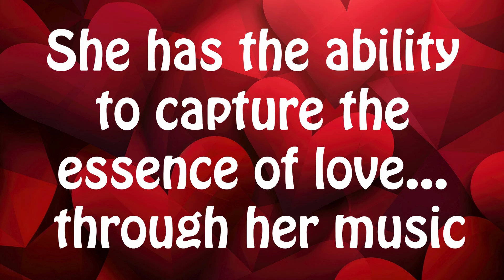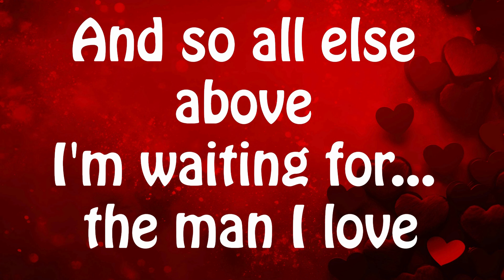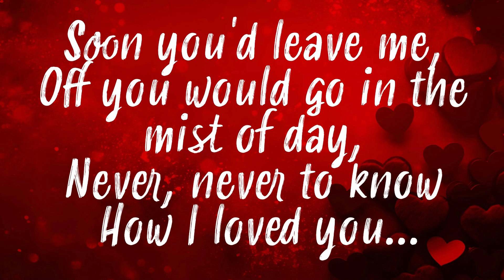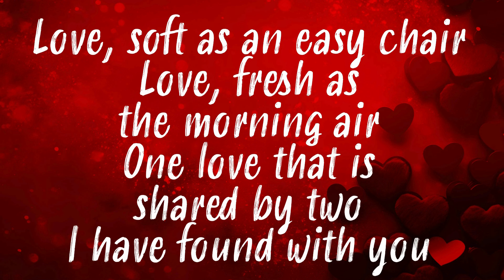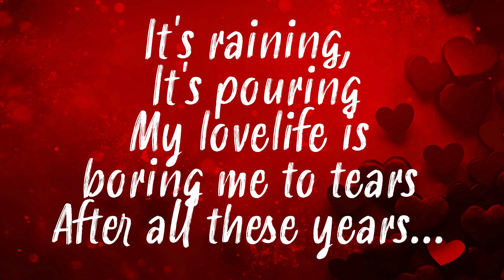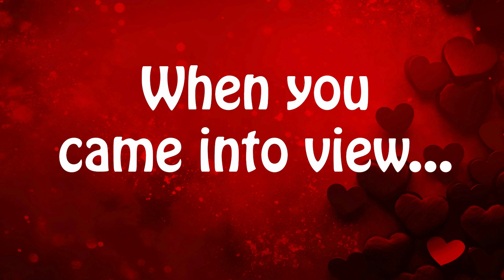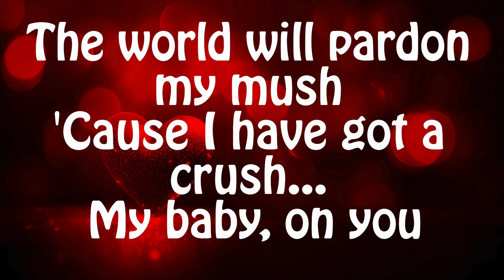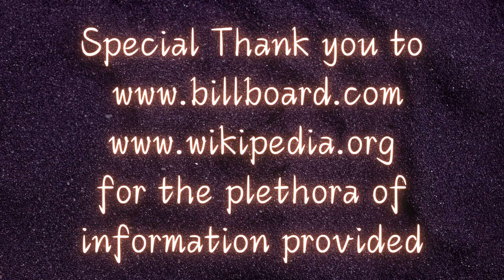Romance Medley - Streisand's Top Romantic Songs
Valerie "VJazzy" Farmer performing a Medley of some of Streisand’s Romantic Songs. This eye-catching video includes the songs: The Man I Love, I’m In The Mood For Love and I’ve Got A Crush On You. This eye-catching video is a tribute to Barbra Streisand Top 20 Romantic Songs.